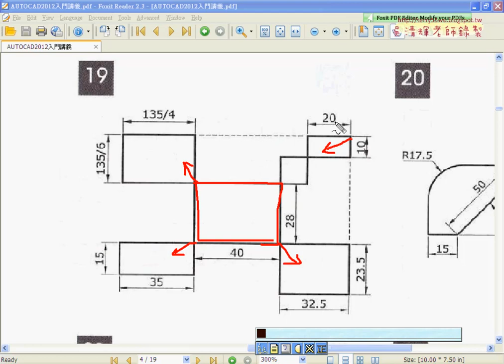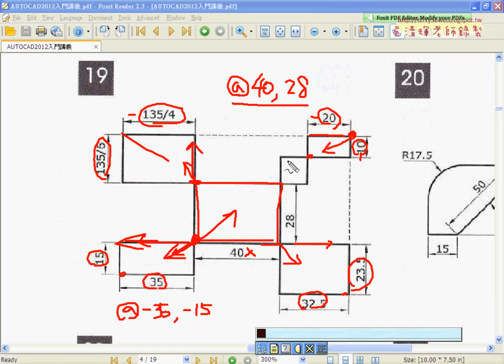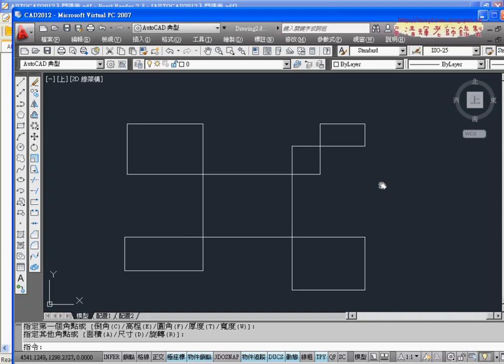01 範例19矩形相對座標與物件追蹤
01_範例19(矩形相對座標與物件追蹤)
02_標註編輯與背景顏色更改
03_範例20(極座標與物件追蹤)
04_範例20(距離角度畫法)
06_修改角度單位到小數點第一位
07_範例22(旋轉與環形陣列)
08_範例23(鏡射與切切半)
09_範例24(偏移與畫弧)
10_範例25(複製陣列用法)

課程特色：
1.完全是何沒基礎者學習。
2.不用記任何指令。
3.先熟悉使用環境與基本題。
4.把證照題範例，可學繪圖也可學會證照題，進而取得專業證照。